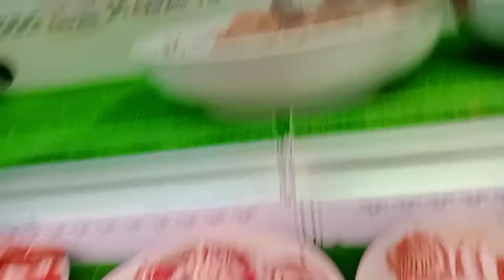FAMILY BONDING SAMA SAMANG KUMAIN SA RESTAURANT